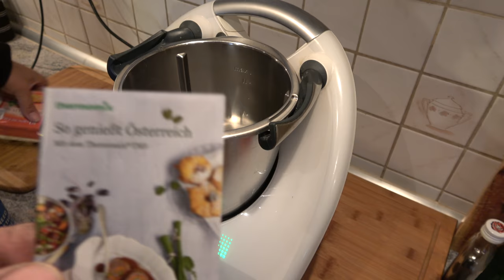Der Grilljunky 336 Einfacher Kaiserschmarrn nicht vom Grill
Einfach im Thermomix den Teig gemacht und in der AMT Pfanne herausgebrutzelt... mit viel Fun ;-)